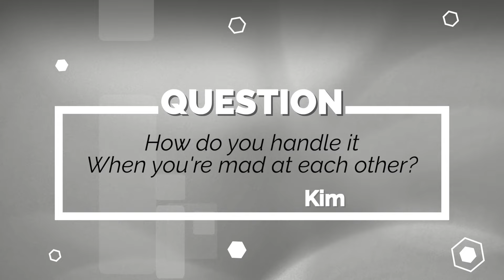HOW THE F#*% DO YOU WORK WITH YOUR SPOUSE - EPISODE 5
𝐄𝐩𝐢𝐬𝐨𝐝𝐞 𝟓 - 𝐃𝐚𝐲 𝐃𝐫𝐢𝐧𝐤𝐢𝐧𝐠, 𝐌𝐚𝐝 𝐚𝐭 𝐞𝐚𝐜𝐡 𝐨𝐭𝐡𝐞𝐫 𝐚𝐧𝐝 𝐦𝐨𝐫𝐞!

We couldn’t make these up even if we tried! When you send us your questions, we don’t see them before we start filming! So all our answers are on the fly and even we don’t know where these episodes will take us!

In this episode, you will learn who is better at drinking lunch margaritas and how we handle being so mad at each other in the office.

We would love to answer more of your questions! For the next episode drop a question for us down in the comments and we will be sure to answer it!

Hope you enjoy this one! There’s some funny shit in there!

Spokane Washington Top 1% Real Estate Team.